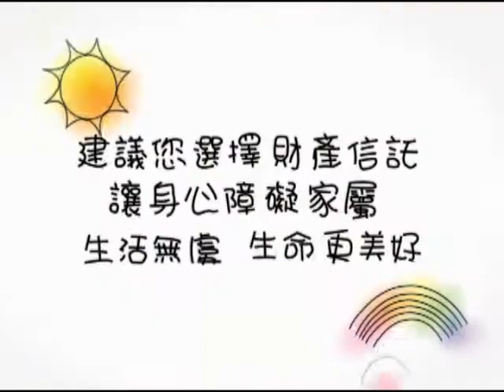REFERENCE:宣導短片_身心障礙者家屬建議選擇財產信託--卡通版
如有侵權~請告之。

原出處得自行下載才能觀看
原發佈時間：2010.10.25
發布單位：衛福部社家署身心障礙福利組
REFERENCE :

請自行洽 衛生福利部
原影片是洽內政部。但身心障相關部份已轉移
"配合政府組織改造，原內政部社會司部分業務自102年7月23日起移撥至衛生福利部。"